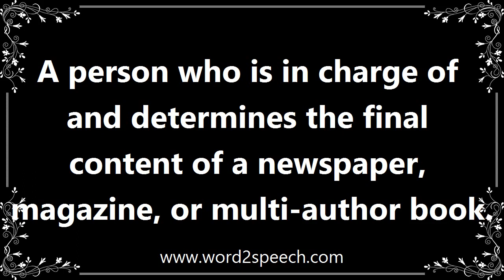Editors - Definition and How To Pronounce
Title: editors

A person who is in charge of and determines the final content of a newspaper, magazine, or multi-author book.

He said the newspaper editor was a busy man, a bit annoyed that this footballer's wife should be wasting his time.

How to pronounce editors
definition of editors
audio dictionary
How to say editors
What is the meaning of editors
Pronounce editors